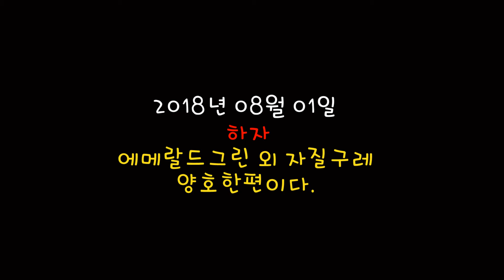주택정원 가평 GARDEN REMODELING 가든 리모델링 정원시공기 3 마지막편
지난달 8월 28일과 29일
가평주택정원을 잔디제초와 소나무 가지치기 하러갔다.
작년봄에 시공했으니 1년 6개월정도 지났다.

에메랄드그린 종류의 하자수종이 있었지만 큰 문제는 없었고 가장 우려하였던 상태가 좋지 않았던 몇몇수종이
수관주사를 포함하여 여러방면으로 신경쓴결과 상태가 매우 양호해졌다.

지난기록을 토대로 주택정원시공기를 오늘까지 3편으로 나누어서 올립니다.

다소 두서가 없기도 하지만 큰 덩어리로 보면 이해하실겁니다.

예전 정원자료가 그닥 정원기록이 없어  자료를 올리지 못해 늘 아쉽습니다.

 오늘도 풀고tv는 감히 자연을 탐하고 꿈을 담습니다.